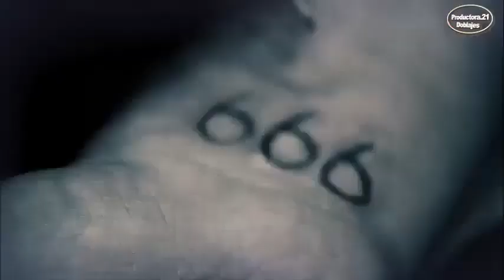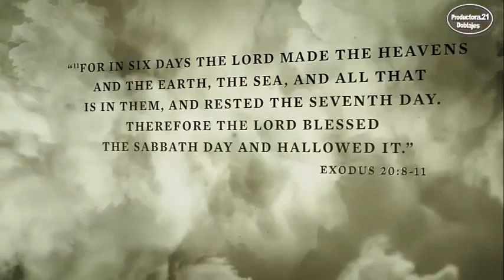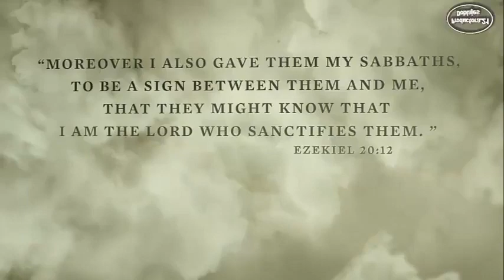La Marca de la Bestia - Doug Batchelor - Amazing Facts Latino (SDA)